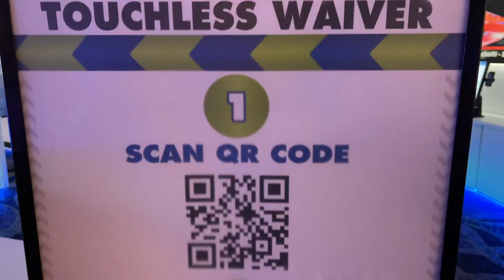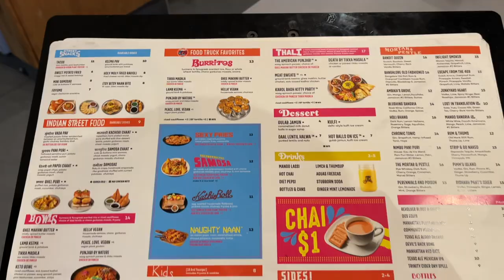INSANE 3 STORY GO KART TRACK | Andretti Vs. K1